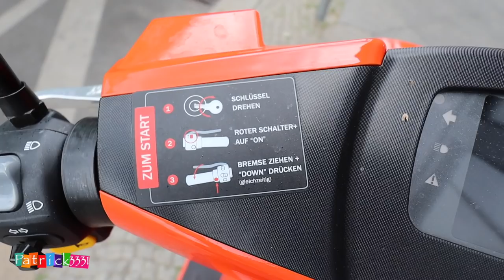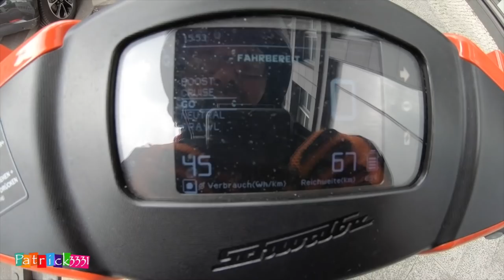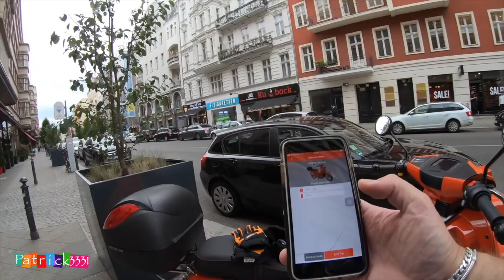E-Schwalbe Test | Emmy Berlin | inkl. Einladung für 15 Extra-Minuten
Emmy Promotion Code für 15 Extra Freiminuten: O3u6Rbxp

mein Kamera Equipment:

Kamera: Canon G7X II
Drohne gross: DJI Phantom 4
Drohne klein: DJI Spark
Actioncam: GoPro Hero 6
GoPro Kopfhalter
Stativ: Manfrotto Carbon Stativ
Stativ: Manfrotto 324C2 Joystick
Mikro: Zoom H2N
Moto-Equipment:

Helm: Shark Skwal
Motorrad-Jacke: Alpinestar Andes V2
Handschuhe 1: Held Evo-Thrux
Handschuhe 2: Pharao X
GoPro Brustgurt